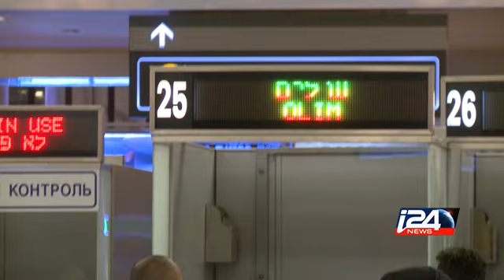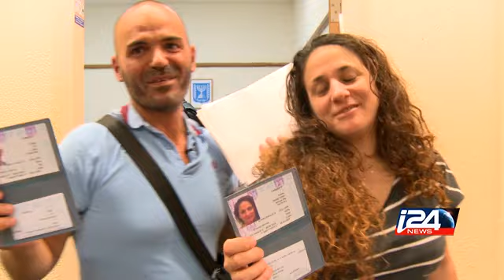24h avec une famille française qui immigre en Israël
24h avec une famille française qui immigre en Israël